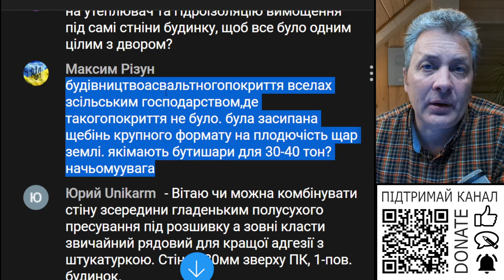Чи можна робити дорогу на плодючому шарі ґрунту?